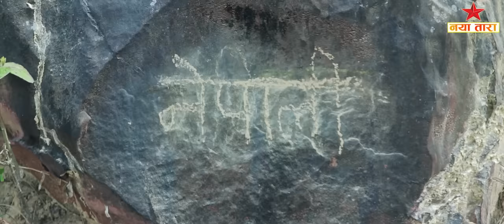मेरो सेरो फेरो भाग - १४ || Mero sero fero part 14 nepali short film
मेरो सेरो फेरो -१४ Must-Watch: Mero Sero Fero 14 Nepali Short Film
Director suman sunuwar

esewa
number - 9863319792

MY Gears:-
Canon EOS 200D
DSLR Tripod
editing software: